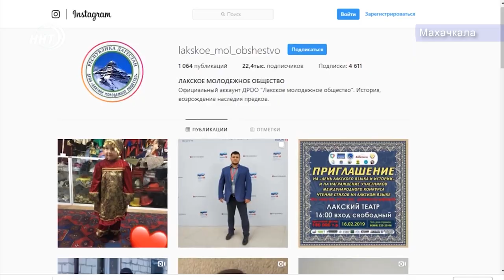Конкурс лакских стихов прошел в столице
.«Лакский язык, родной язык. Родник моей души» под таким названием прошло награждение участников международного конкурса чтения стихов на лакском языке. Организатором является Лакское молодежное общество. Литературное соревнование приобрело широкий масштаб, 400 участников разных возрастов, при этом некоторые из них не являются носителями языка. Подробности в следующем сюжете.